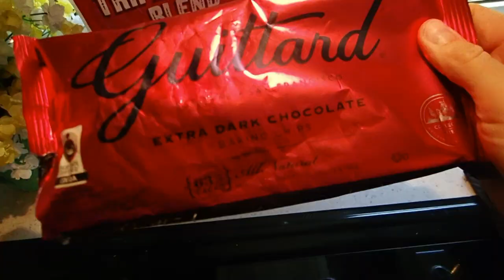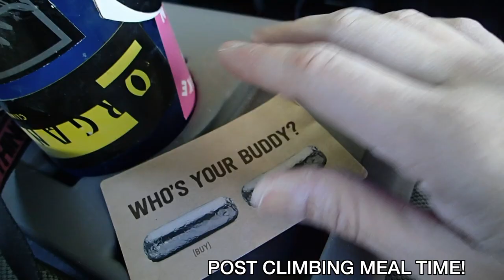MY MACROS //FULL DAY OF EATING //RVBODYBUILDING PREP VLOG 4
-Tabitha Hogan
-Curtis Sims
-Jessica Hartman
-Steven Powers
-Lisa M
-Lynne Lee
-Erik Larson
-Rob Killian
-Ashleigh Cummins
-Roy Case
-Catherine Sykes
-Kimberly Maye
-David Clay
-Megan Gunther
-Emily LeBar
-Charles Krabec
-Rebecca & Timothy Smith
-Cassie Jones
-Lloyd Mitchell
-Tracey
-Randy Chapple
-Michele Gubeli
-Morag Forbes
-Weekend RVing
-Dennis Harmon

:::WHAT WE DO FOR A LIVING:::
Blair's Business:

Matt's Business:
Custom Web Design & Online Marketing

::GET OUR STUFF::
---RV LIFE---

PROTEIN POWDER, BCAA'S, SHAKER BOTTLES, & MORE!